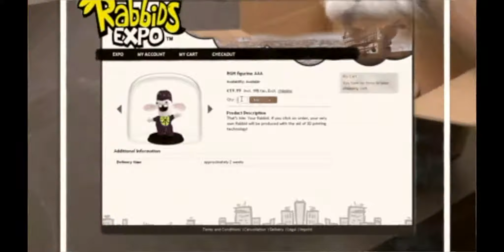RGH AIDS YTP POOPY BITRS BITS BITS TENNIS.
HAPPY BLACK FRIDAY DAY!